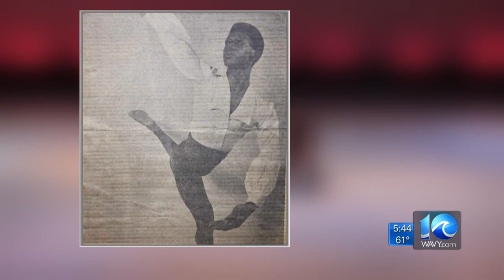Hidden History: Dance pioneer from Norfolk is now a local influencer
Jen Lewis reports.